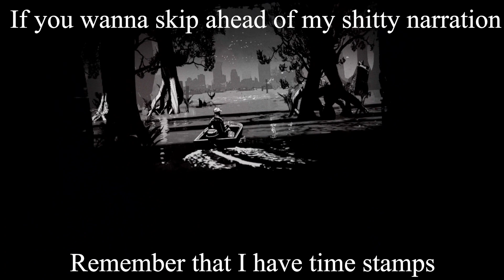CAN'T RESIST THE URGES | The Walking Dead Saints and Sinners Retribution Gameplay #1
Sorry that I am posting this 2 months after the game released. I think this was recorded like 2 days after launch but I never got around to editing it until recently. It's out now though and I plan on making more Youtube videos soon.

I haven't uploaded in a long time so I wanted to explain why. The main reason is that I started making TikTok videos at the beginning of 2022 and I got a HUGE following there so I was a bit distracted. I got banned in May but I started it back up again under @decayed2025 on TikTok and got twice as many followers as before. If you wanna check that out you can and I'll also put the discord I've been running for those videos

The other reason I wasn't playing VR much during my absence is due to my very bad stick drift and lack of friends who play VR. I was playing a lot more on my Xbox during that time but now I'm playing on both.

Anyways I don't just want to do content like this so I'm planning on doing story time videos and some other things too!